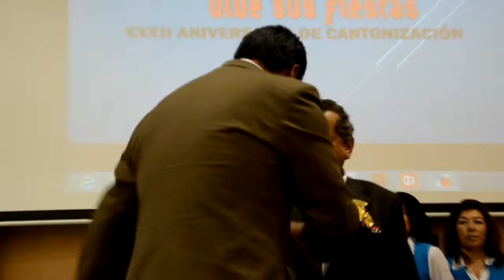Merito Urbanistico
La Mansión, es acreedor al Merito Urbanismo su Gerente Propietario, Don Dario Angel